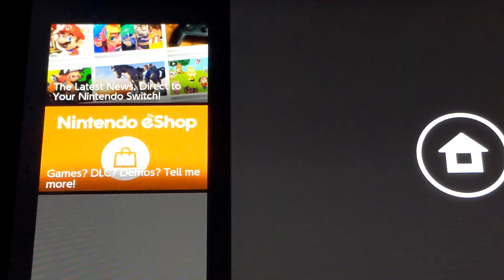SNES Emulator in Handheld (Switch Homebrew)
Showcasing the SNES Emulator on the Nintendo Switch in Handheld. This was a request from YouTube user.